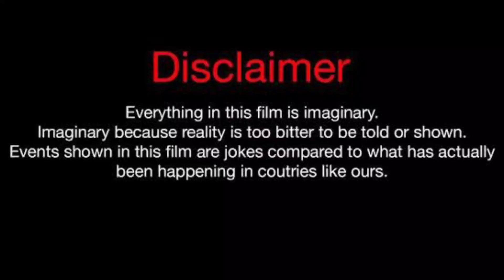Shuntel Renay Vs Wayne Colley Vs Shayla Lifestyle Comparison 2023